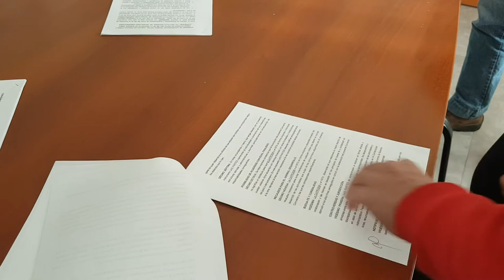fConvenio de Cooperación Técnica entre CAPROEM y el INTA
Se firmó el viernes 29 de mayo, formalizando un vínculo de larga data dando una herramienta a los involucrados que permite organizar la tarea y emprender acciones con mejores resultados. Sus objetivos son: 1. Fortalecer la articulación de los organismos involucrados en el presente acuerdo e impulsar la integración con otras entidades intermedias de la región, 2. Impulsar el Programa de mejoramiento de la Estación Experimental, 3. Realizar gestiones conjuntas ante organismos públicos y privados que contribuyan al desarrollo de la economía regional del Noreste de la Provincia de Buenos Aires, y 4. Concretar un plan de capacitación y eventos para la fruticultura local orientado a productores, profesionales y trabajadores rurales. En breve las partes conformarán el comité que ponga en marcha las actividades. Entre ellas, próximamente se convocará a los interesados en probar nuevos cultivares en sus campos a conocer la propuesta para acceder a acuerdos de transferencia de materiales.

EEA INTA San Pedro -  Comunicación
Realización: Mariana Piola
Mayo 2020